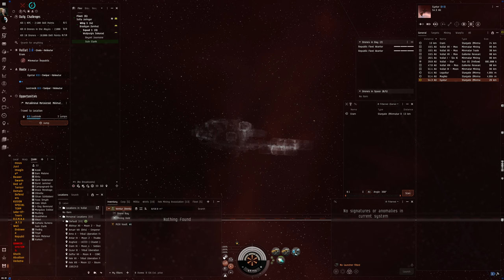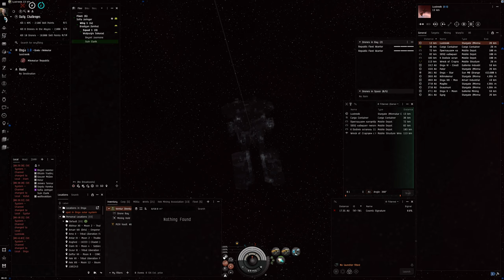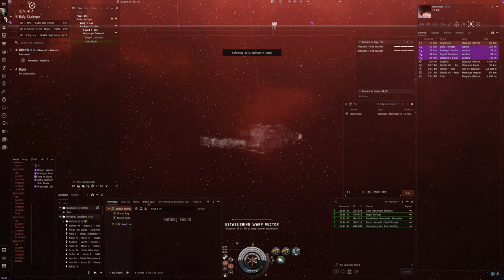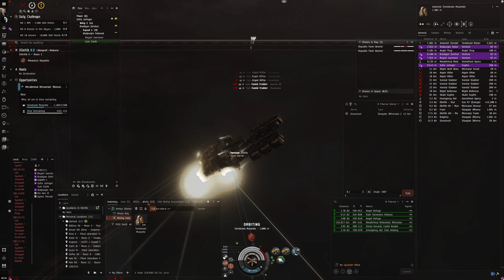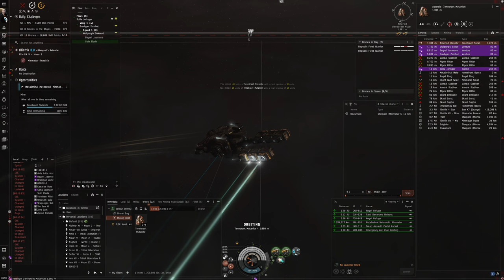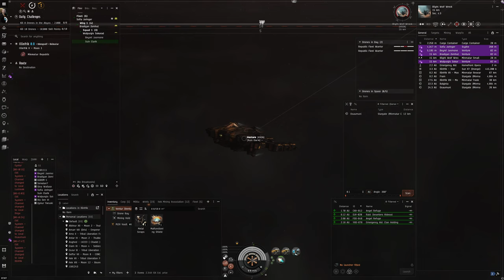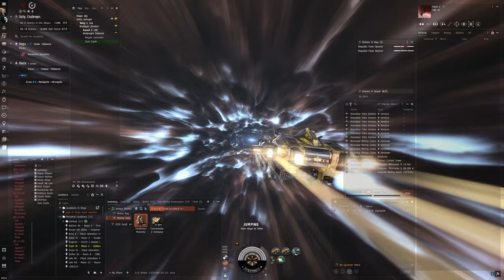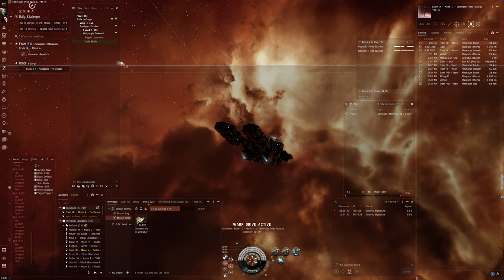Hello World: EVE Online Alpha Experience, Day 468